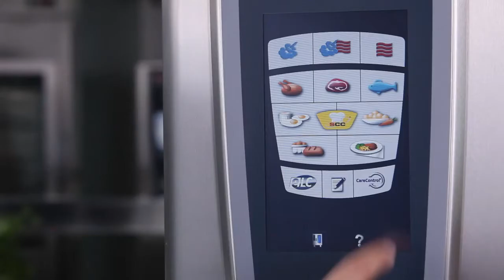Cooking Fries Using A Rational SelfCookingCenter Combination Oven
Up to 20kg of crisp golden fries in a single batch!

You will find all Rational combination ovens & accessories, at unbeatable prices